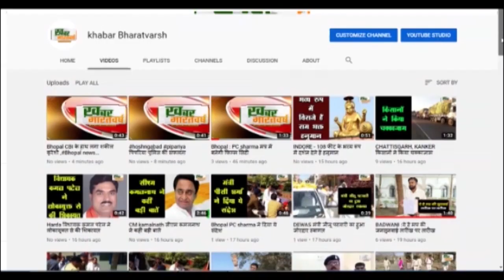पांढुर्ना : पुलिस स्थापना दिवस पर दी शहीदों को श्रद्धांजलि